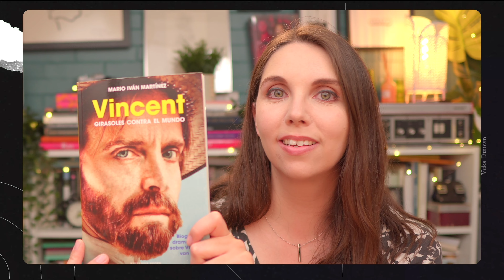Recomendación literaria: VINCENT de Mario Iván Martínez!